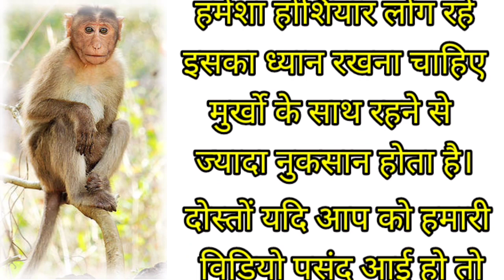जीवन मे कुछ मत करना लेकिन बन्दर और तोते की ऐ कहानी जरूर सुन ले || दोनो मे बड़ा मुर्ख कौन @story 🚩🚩